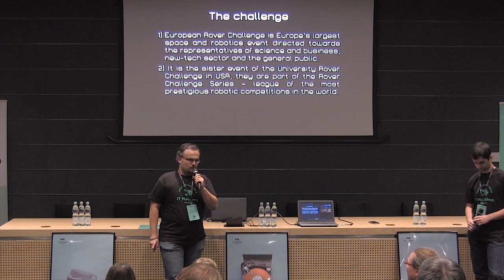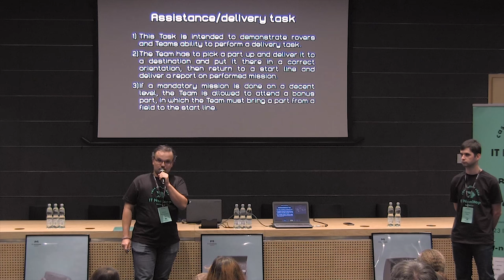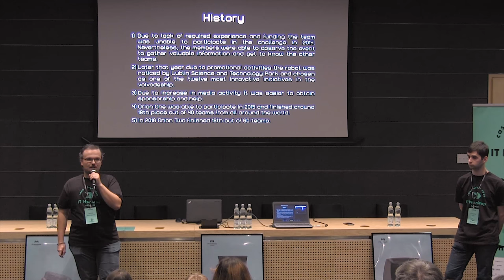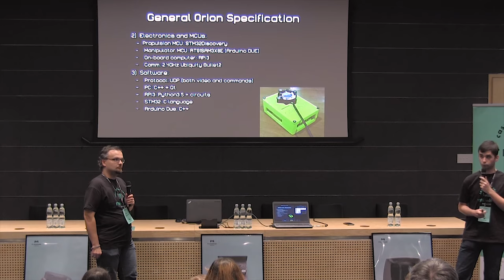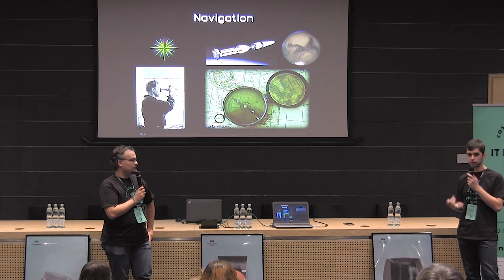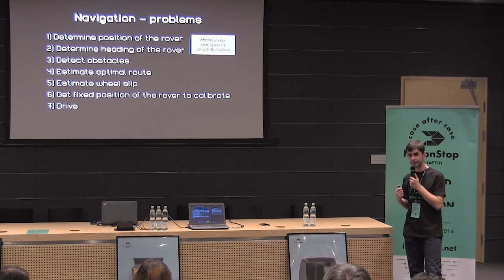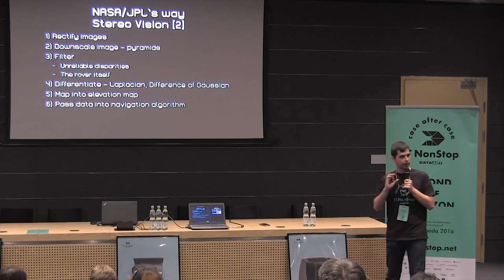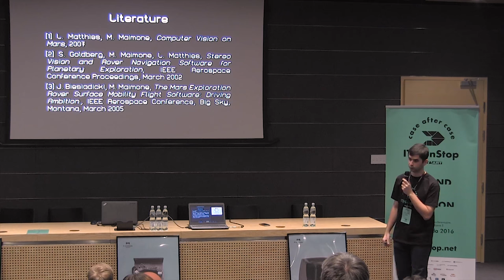«Characteristics of difficulties and solutions in Mars rover design»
Speakers: Marcin Maciejewski, Krzysztof Kruk

Construction of a Mars rover may be a difficult task combining several issues of engineering and algorithmic nature. A key for success is to develop a reliable mobile platform under many constraints. One of the limits is communication that cannot be handled in real-time. Therefore, the vehicle has to run autonomously. How to traverse terrain blindly and reach a destination without any compass or GPS? How to grasp a stone? How to run a lab test? All these problems and many more will be discussed during the presentation.